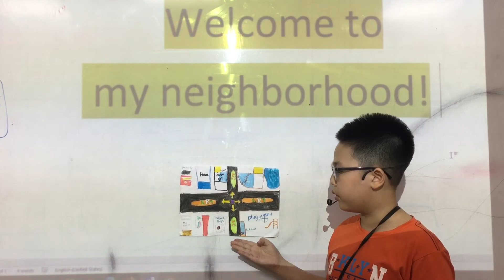CEC | Test In March | Presentation 7 | Đỗ Quốc Trung